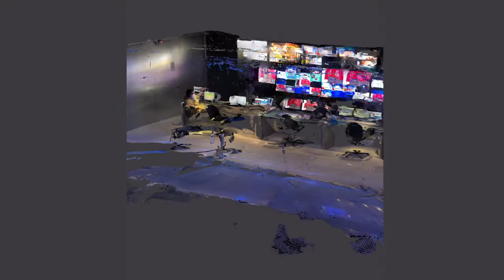CONHEÇA O CENÁRIO DO ENCRENCA E A SALA DE CONTROLE DA REDETV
Uma passada virtual pelo cenário do Encrenca e a sala de controle da RedeTV!
Gravado com o Iphone 12ProMax